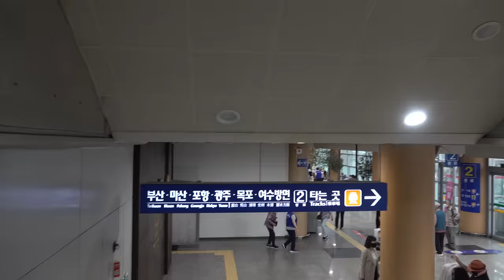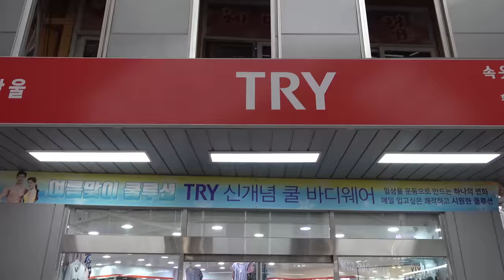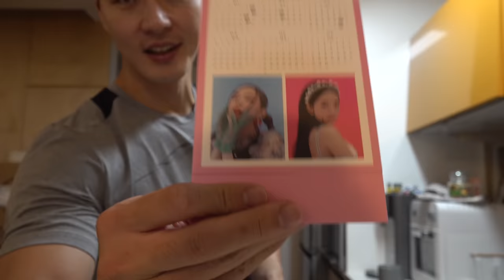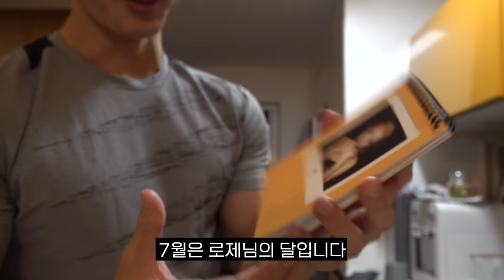블랙핑크한테 친필하트받은 남자